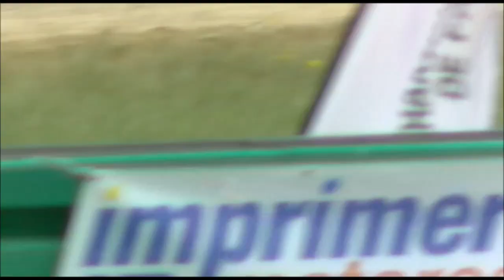Rallycross - Championnat de france 2015 - Chateauroux - finales